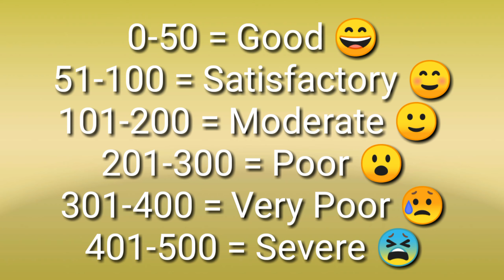Air Quality Improves after CORONAVIRUS lockdown in INDIA, Cleaner Air, Clean Weather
In this Particular we are discussing about the Drastic change in Pollution rate after CORONAVIRUS lockdown.

Cover topics :

1. AQI
2. CORONAVIRUS
3. POLLUTION RATE
4.POLLUTED CITIES IN INDIA
5.CLEANEST AIR CITIES IN INDIA

So  don't go anywhere.